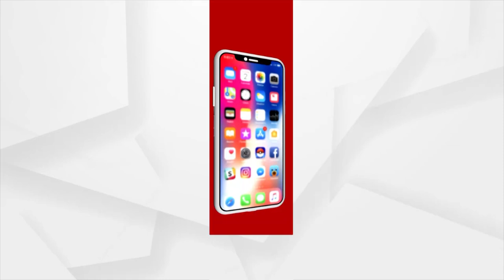ଫୋନି ଘର ସହାୟତା ବଣ୍ଟନରେ ମହାଦୁର୍ନୀତି